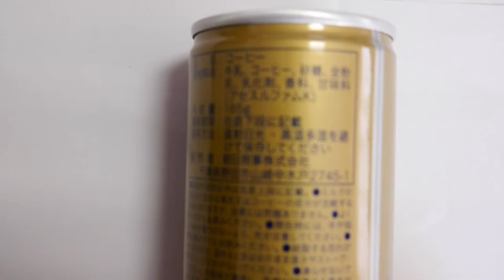Japanese history coffee famous recipe, Japanese traditional popular coffee shop store online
Japanese history coffee fomous recipe, Japanese traditional popular coffee shop store online

food
recipes
sushi
chicken recipes
chinese food
chinese food near me
healthy recipes
vegetarian recipes
chinese restaurant
salad recipes
soup recipes
dinner recipes
thai food
chinese food delivery
teppanyaki
food network recipes
easy recipes
chinese delivery
chinese takeaway
rice recipes
cooking recipes
indian recipes
mexican recipes
japanese food
yo sushi
food recipes
japanese restaurant
italian recipes
japanese girls
chinese recipes
recipes for chicken
chinese restaurants
chinese menu
thai recipes
chinese food recipes
asian food
sushi recipes
japanese steakhouse
chinese food menu
sushi recipe
chinese noodles
chinese take out
thai food recipes
japanese recipes
pakistani recipes
china food
japanese people
japanese fashion
chinese takeaway menu
sushi buffet
italian food recipes
japanese religion
japanese clothing
japanese cuisine
chinese cuisine
japan food
good recipes
sukiyaki recipe
japanese buffet
chinese dishes
japanese desserts
asian recipes
free recipes
chinese desserts
chinese soup recipes
western food
cooking tips
sbs food
food recipe
japanese diet
japanese noodles
chinese rice
asian cuisine
chinese takeout
easy chinese recipes
sushi ingredients
japanese traditions
japanese snacks
japanese cities
japanese money
japanese tea
japanese history
japanese holidays
japanese salad dressing
japanese ramen
japanese rice
japanese buffet singapore
chinese restaurant menu
chinese foods
japanese festivals
japanese sweets
japanese restaurants
japanese foods
japanese food near me
japanese dishes
japanese restaurant singapore
traditional chinese food
bento box recipes
chinese cooking
chinese recipe
japanese sushi
japanese market
japanese table
japanese rice balls
cooking recipe
asian food recipes
traditional japanese food
bento recipes
japanese cooking
order chinese food online
chines food
japanese animals
japanese houses
japanese population
japanese customs
japanese cake
japanese clothes
japanese fried rice
japanese store
easy japanese recipes
chinese dessert
chinese customs
chinese food recipe
food in china
japanese technology
japanese sports
japanese drinks
japanese steak house
japanese supermarket
food in japan
japanese dessert
chinese soups
japanese traditional clothing
japanese chicken recipes
japanese food singapore
japanese dessert recipes
japanese menu
chinese sports
sushi dublin
best foods recipes
japanese chopsticks
in japanese
japanese recipe
chinese traditional food
tokyo food
ingredients recipe
chinese cooking recipes
simple chinese recipes
teppanyaki restaurant
best food recipes
japanese grocery
japanese buildings
japanese temples
japanese mochi
food in japanese
japanese salad recipe
japanese noodle recipes
japanese delivery
easy chinese food recipes
china foods
japanese religions
japanese dinner
japanese yukata
japanese tableware
japanese plates
japan foods
japanese traditional food
japanese facts
japanese food online
japanese fast food
chinese menus
chinese cooking recipe
chinese cuisine recipes
okinawa food
ingredients for sushi
what do japanese people eat
japanese meals
japanese cookbook
japanese dinnerware
weird japanese food
japanese vegetarian recipes
japanese restaurant menu
japanese online shopping
hawaii recipes
food food recipe
japanese flags
japanese beliefs